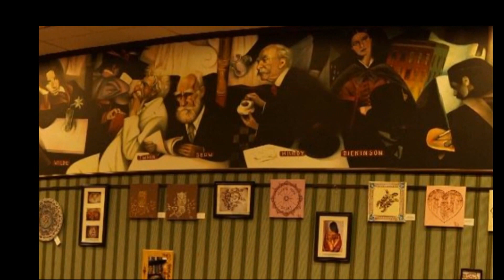Spisovatelia Writers B&N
Colorado Springs